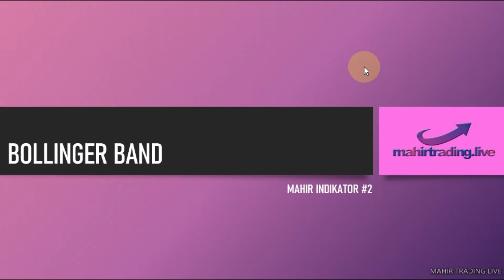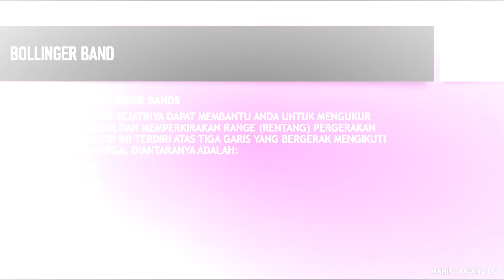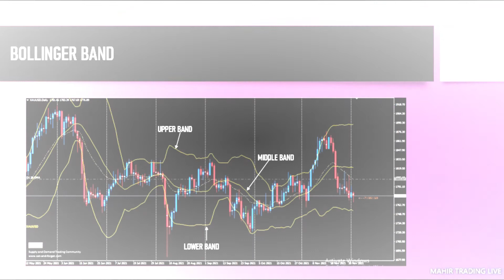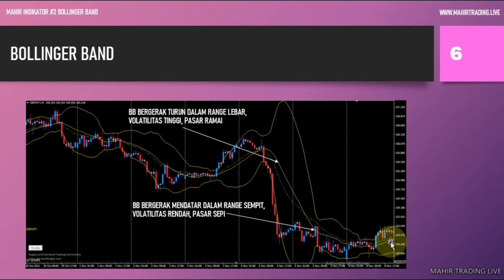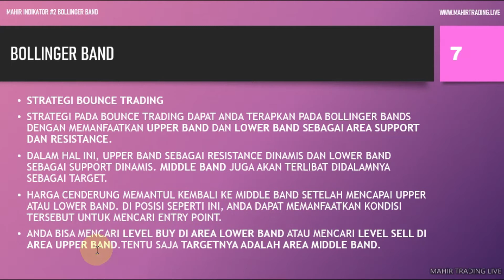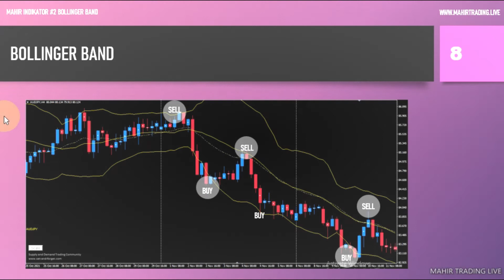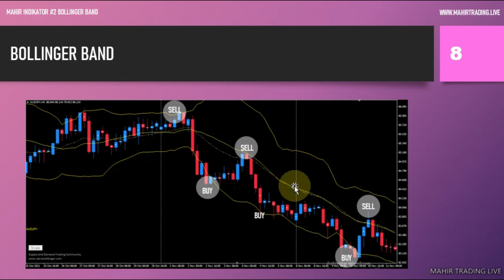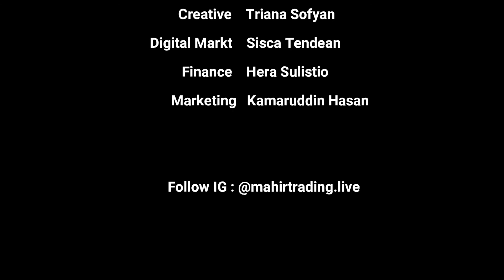MTL : EDUFOREX : BOLLINGER BAND (BB)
Deskripsi Video :
Bollinger Band adalah Indikator terfavorit yang digunakan trader diseluruh dunia. Karena memiliki 3 Band (pita) yang digunakan sebagai Support dan Resistance dan sebagai titik Entry dan Exitdalam transaksi Forex

Agar Channel ini berkembang, mohon dibantu Like, Subs, Comment dan Share setiap Video yang sudah terposting.

Khusus Analisa Utama Channel ini menggunakan Analisa Supply Demand Imbalance (SDI).

Info :
Web : https//mahirtrading.live

Fasilitas :
1. E-Sertifikat Kursus Trading
2. Grup Belajar WhatsApp dan Telegram
3. Grup Signal Forex dan Crypto
4. Indikator Super Signal Gold
5. EA Robot SuperTW
6. Konsultasi selamanya

Bonus :
1. Free Signal Scalp dan Signal Longterm Forex